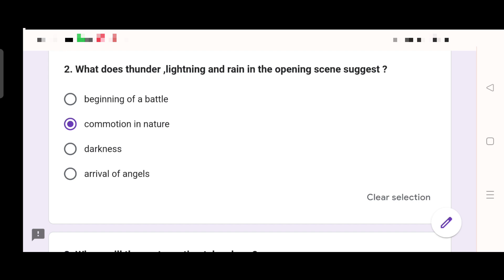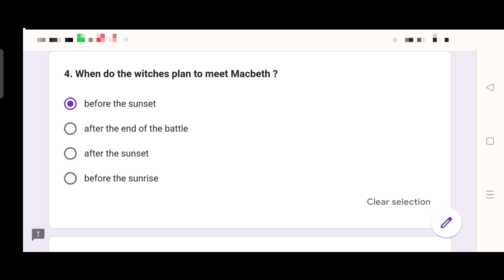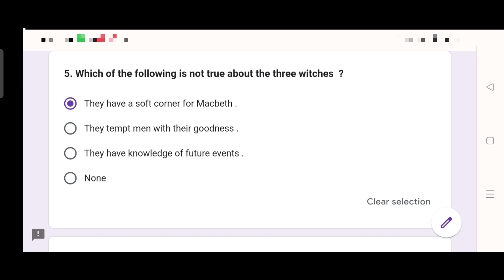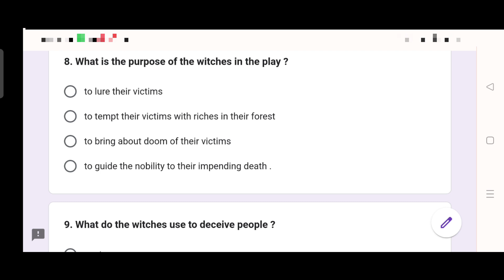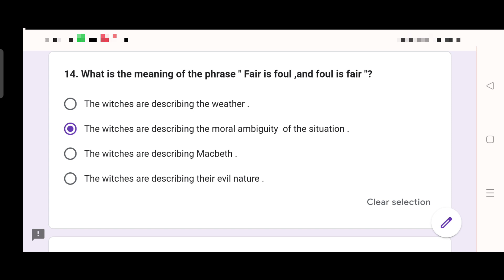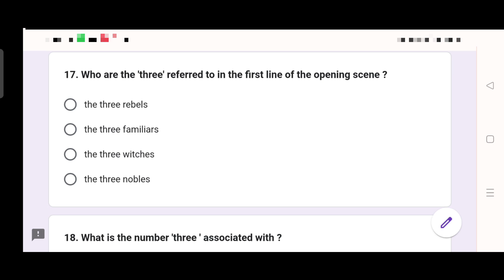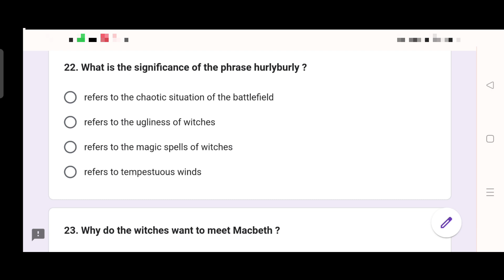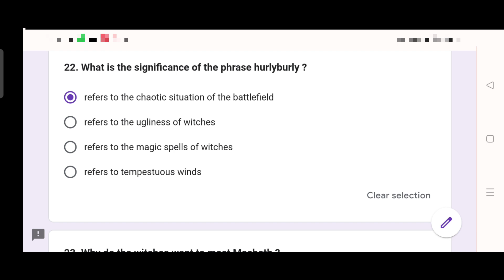ISC CLASS 11| NEW SYLLABUS | MACBETH | SHAKESPEARE| ACT 1 SCENE 1| MCQS | SOLVED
A Living God LAFCADIO HEARN Series 👆👆

Macbeth Series 👆👆

👆👆ISC Language

👆👆 ABHISARA -the TRYST